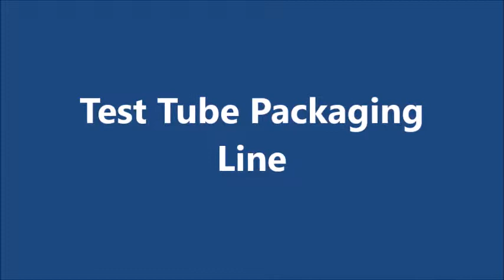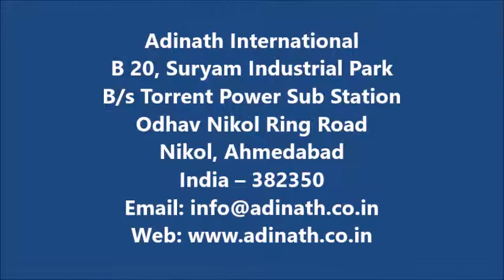Test Tube Packaging Line